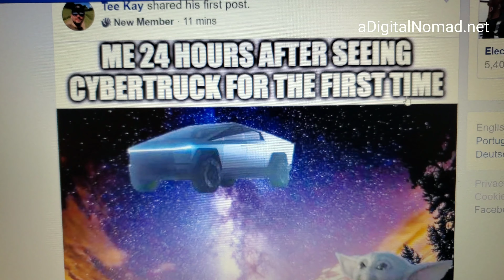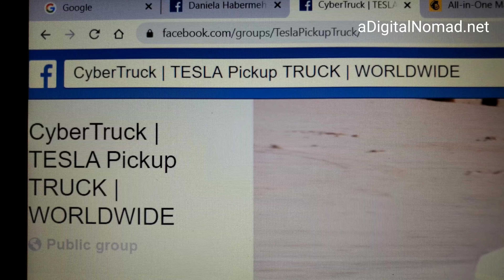Join The LARGEST TESLA CyberTruck Group On Facebook !